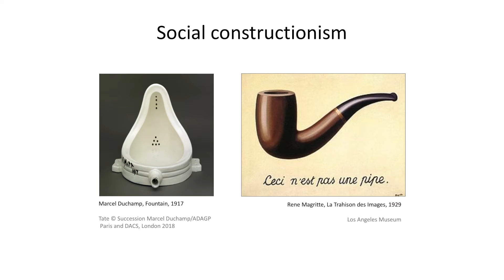Social Constructionism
Sam Evans talks about Social Constructionism.
The third of a series of five,  three-minute taster talks given by researchers on the theme of "The Paradigm Express: Exploring philosophical and theoretical assumptions that underpin research" Recorded at the Organizational Psychology Departments' Qualitative Methods in Action Day 30th April 2018.